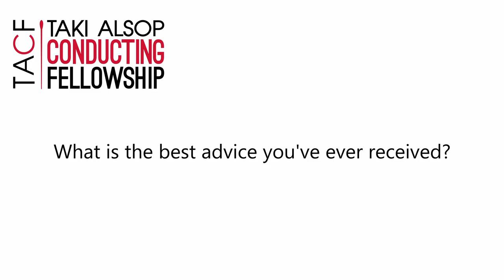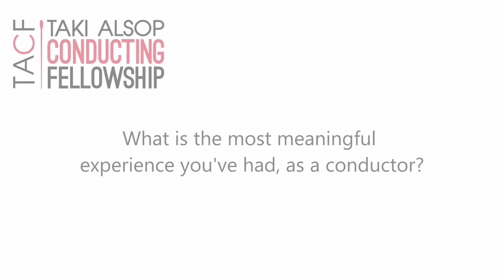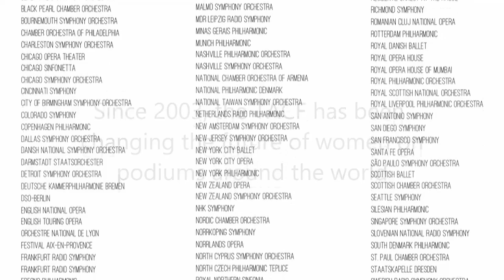Anna Duczmal-Mróz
Anna Duczmal-Mróz, TACF Fellow, 2022